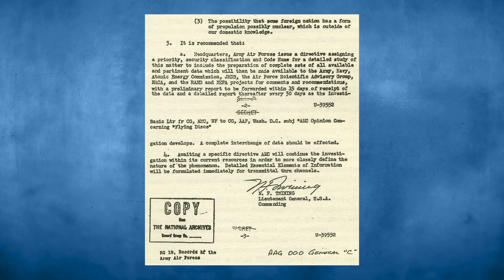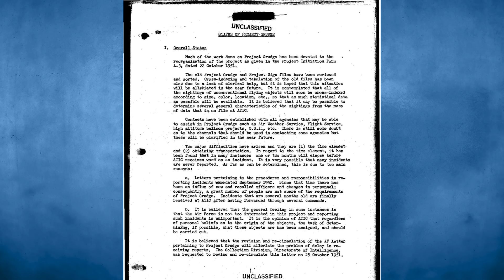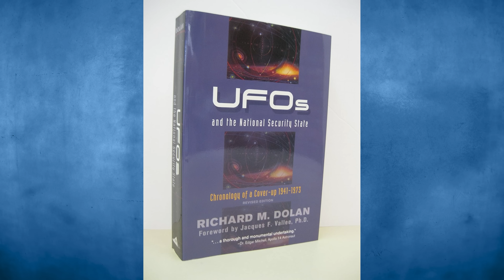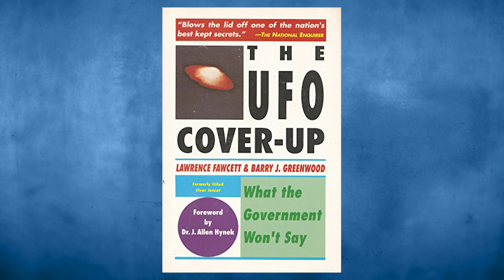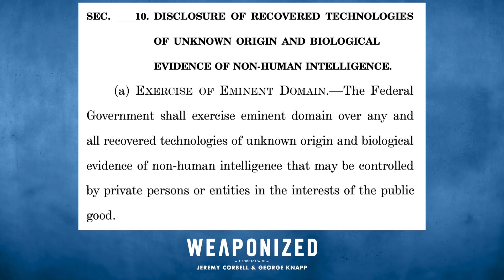Alien Invasion - War Of The Worlds Redux? : WEAPONIZED : EP #35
The 1938 Orson Welles radio play of "War of the Worlds" allegedly created widespread panic among a gullible listening audience, but in the eight-plus decades since the program was broadcast, the public has acclimated itself to the possibility of visitation by an alien intelligence. In this episode, Jeremy and George revisit some historical milestones that marked turning points in the public's understanding of the UFO mystery. And they are joined by Liberation Times editor in chief Christopher Sharp who reported this week about a confrontation between a US Air Force warplane and a mystery formation of unknown objects in the Gulf of Mexico. Chris also has an insightful update on the status of UAP legislation in Congress and the high stakes drama unfolding in Washington.

*Live switch engineering by Zachary Ward
*Film editing and Creative Production by Michael Lazovsky